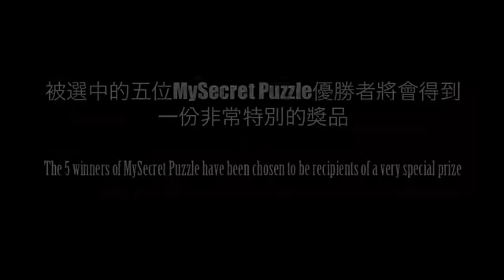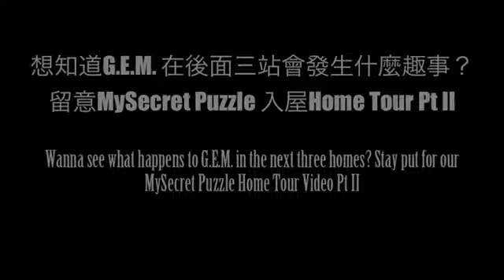YouTube - G.E.M. MySecret Puzzle 入屋 Home Tour (Part 1).flv